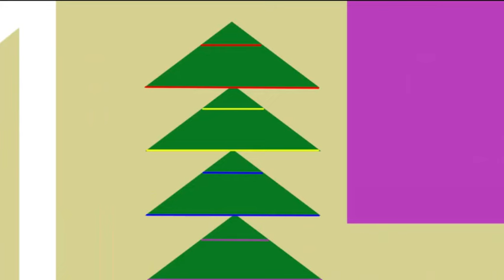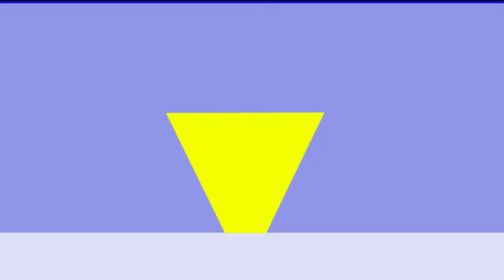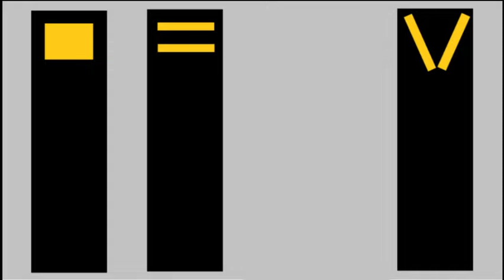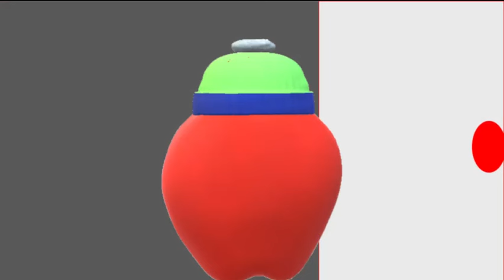FruityTales-The Action Figure That Saved Christmas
(Originally published Oct 15, 2023) Mr. Watermelon has convinced all of Dinkelbell that Christmas is all about "getting" and whining for more toys. But one and only Superman, along with Rob The Apple, Harry The Banana, and Timmy The Strawberry, takes matters into his own hands to spread the true meaning of Christmas before is to late and the true message to the Fruits of the world. Enjoy